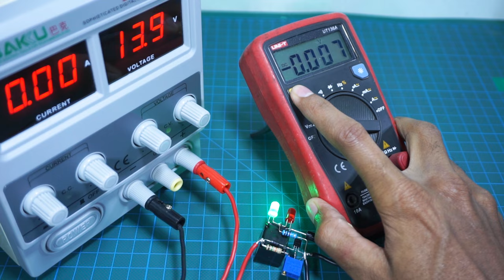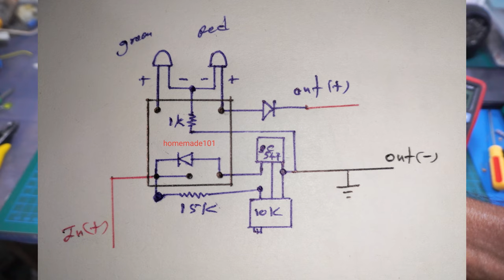Simple 12 volt Battery charger automatic cut off, 12v Battery charger Homemade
This is an Auto cut-off 12v battery charger circuit using a 12-volt relay and BC547 Transistor. When a deep cycle battery is fully charged, it typically reaches a voltage of around 12.6v to 12.8v... However, the voltage can temporarily rise to around 13.2v during the charging process. As long as the voltage doesn't consistently exceed 13.8v. it should not be a cause for concern...auto cut off 12v battery charger.
Full charging voltage: between 14.2V and 14.6V

1. 12V Relay
2. BC547
3. 10K Preset, multi-turn
4. 5A Diode
5. 1N4007 Diode
6. LEDs
7. 15K
8. 1K  1/2w

** Circuit Diagram  👉 Have in the Video.